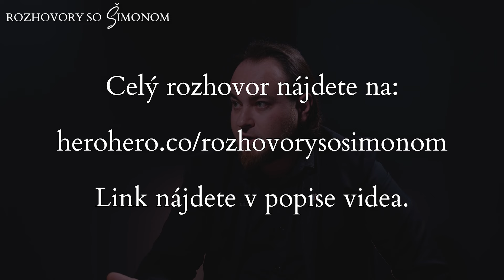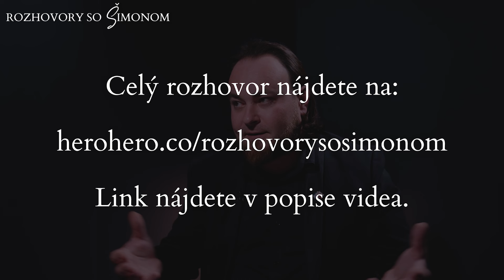Jeseňák: na 2 miliónový liek náš štát nemá, nemôžeme sa porovnávať s Nemeckom.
O preplácaní drahých liekov zdravotnými poisťovňami sme sa bavili so šéfom portálu Ozdravme, Šimonom Jeseňákom.